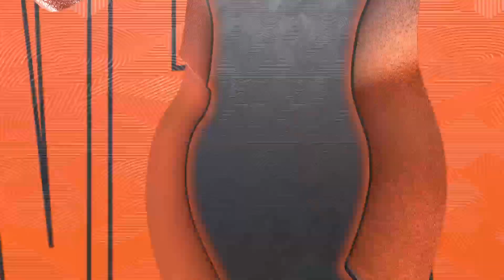Game 70 2022 WNBA season: Lynx @ Liberty June 7, 2022